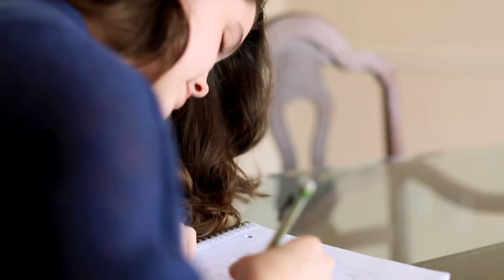Becoming a Writer Using Assistive Technology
Annzie uses text to speech software to read her accessible textbooks.